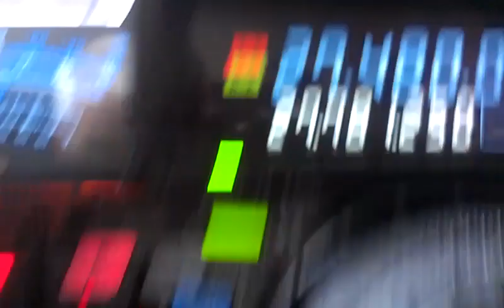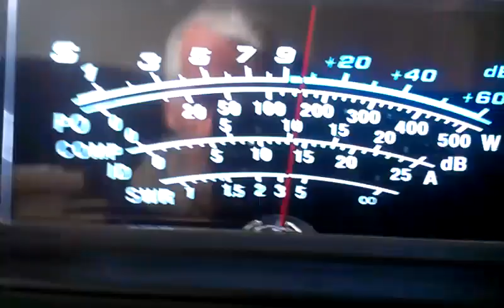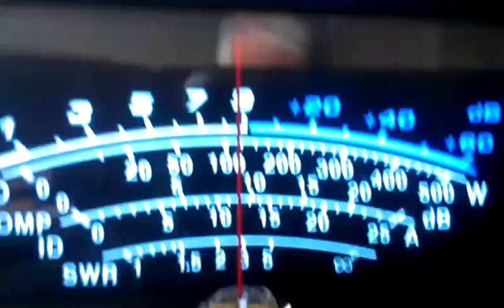Virginia 127 Jim and Baltimore 194 Win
108at144 Great contacts